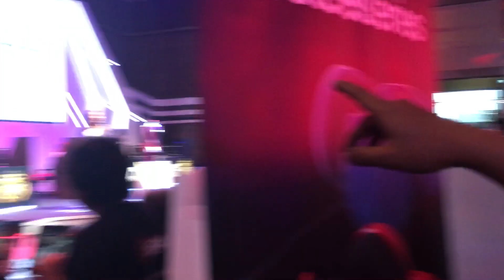อยู่นี่ครับ ..... เหงา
ก็แค่เหงา ไม่มีไรมาก 555